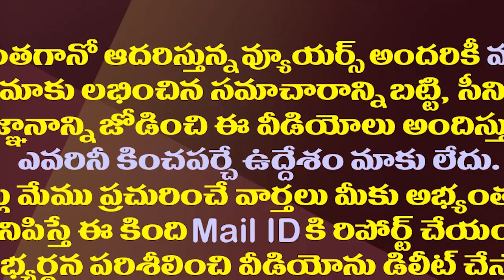వైవీ సుబ్బారెడ్డికి ఆ పార్లమెంట్ సీటు ఫిక్సయ్యిందా?| YV Subba Reddy Is Likely To Contest From Ongole